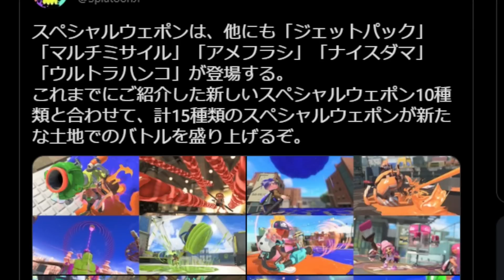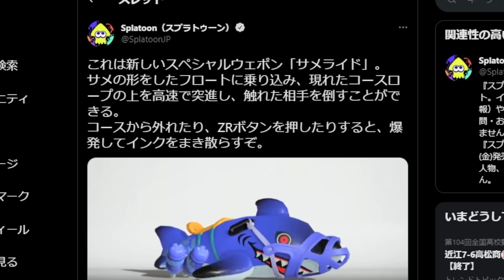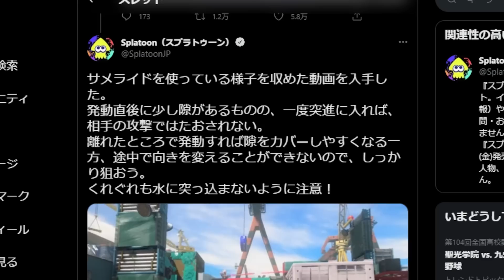【速報】サメライドさん、まさかの○○だった【スプラトゥーン２】【初心者】